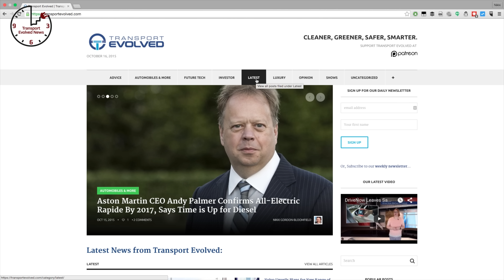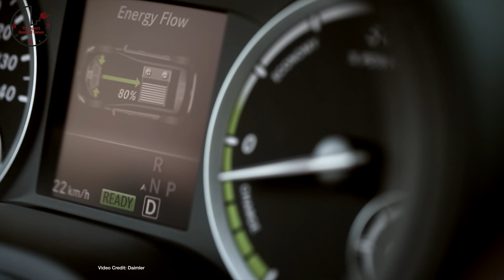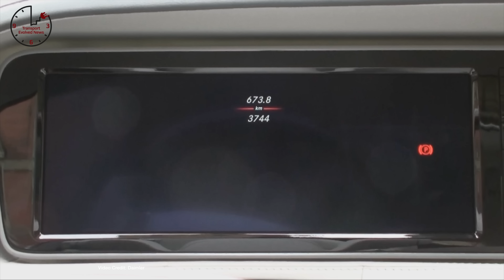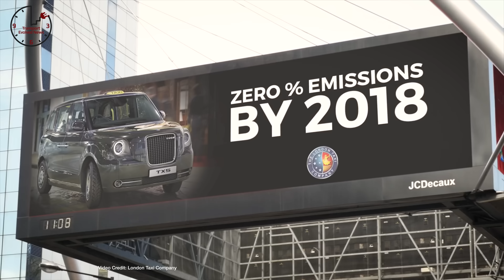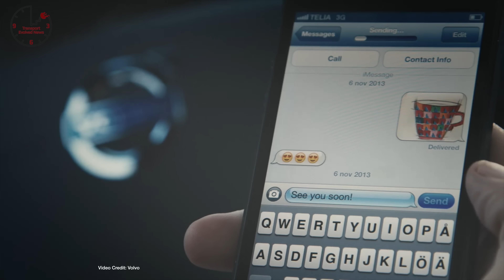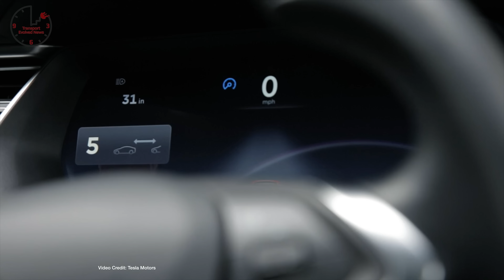Tesla Model X Lemon, Electrifying UEFA, Self-Driving Fear, T.E.N. Future Car News 27th May 2016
Tesla Model X quality control issues; Mercedes-Benz commits to making four new electric car models by 2020; Volkswagen confirms 125-mile e-Golf will launch this fall; Hyundai promises its own long-range cars for 2018 and 2020; Nissan electrifies UEFA finals; SAE sets guidelines for wireless inductive charging systems; UAW tries to unionize Tesla’s Fremont Factory, Geely issues bonds to fund London Taxi Company’s shift to plug-in hybrids; study finds customers aren’t ready for self-driving cars yet; more reports come in of autopilot crashes.